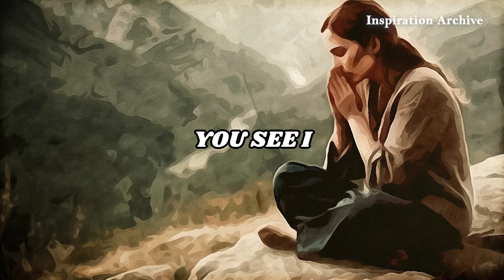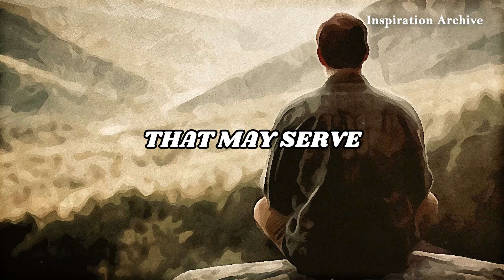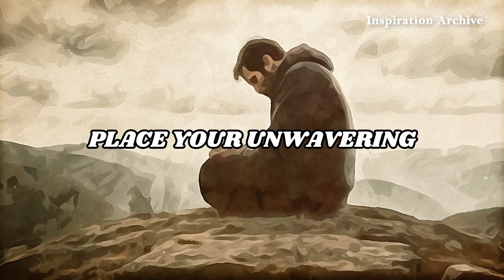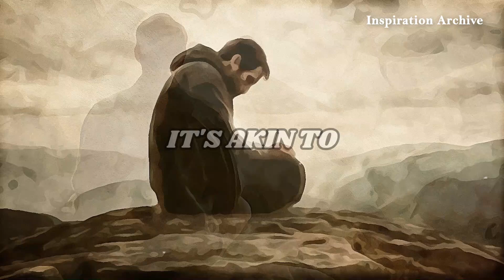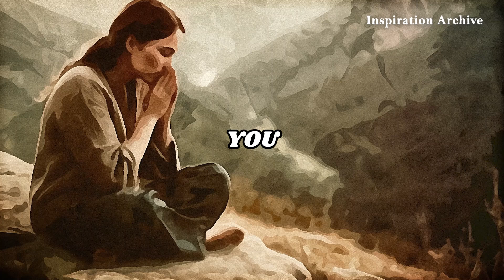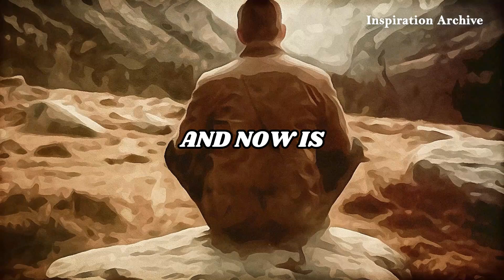When God allows the Storms of Life, We Need to Remember that He is with Us – Christian Motivation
When God allows the storms of life, remember He is with us. Trust in His presence and find strength in His unwavering support.

Welcome to the Inspiration Archive—a journey beyond the ordinary into the profound realms of the soul. Our archive is a sanctuary for those seeking spiritual nourishment, where the sacred and inspirational converge.

In this digital haven, we curate timeless wisdom, spiritual teachings, and transformative insights from diverse traditions. Each video is a sacred offering, crafted to illuminate your path, deepen your connection to the divine, and inspire the innermost recesses of your being.

Navigate our channel for solace, guidance, and a renewed sense of purpose. Let these videos be a source of light on your spiritual journey, resonating with the whispers of your soul and fostering a community of seekers.

Let's forge a virtual sacred space where inspiration flows, and the spirit finds its wings. Welcome to a community celebrating the divine spark within each of us. Blessings on your journey!